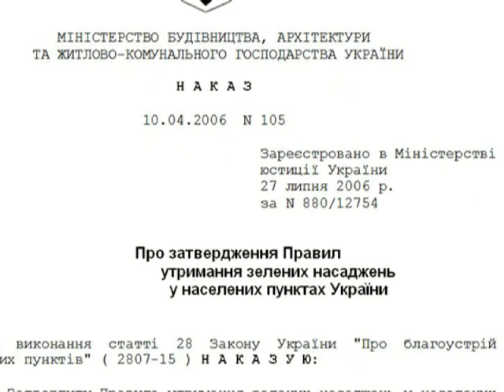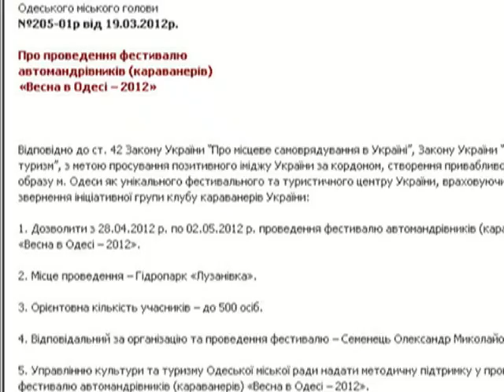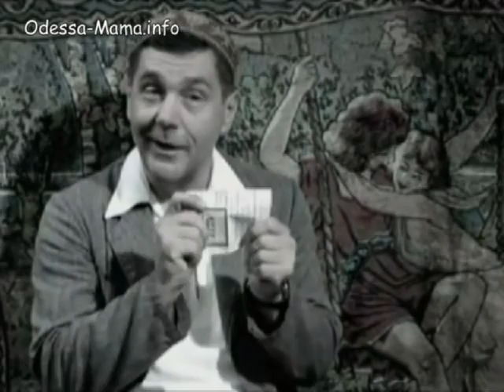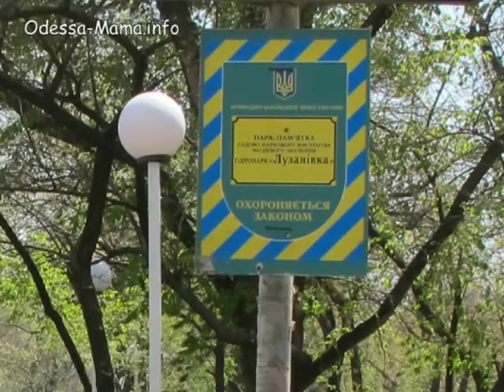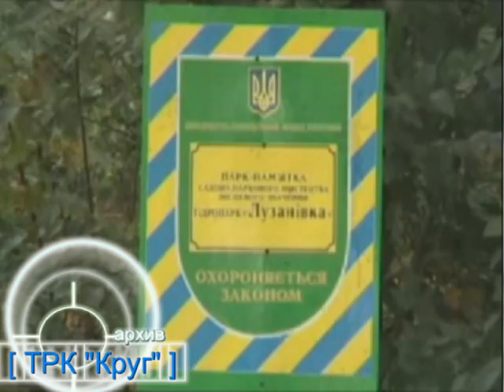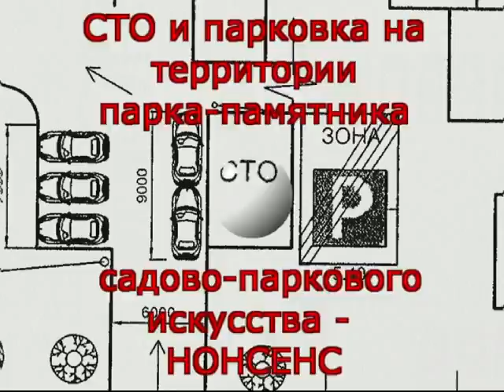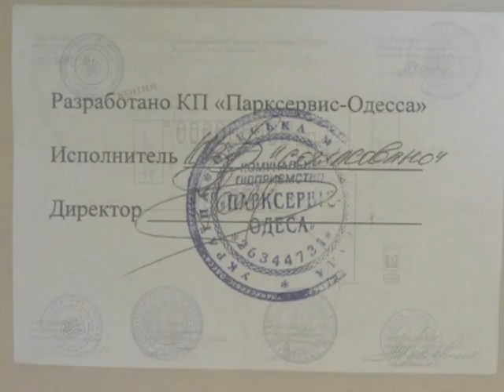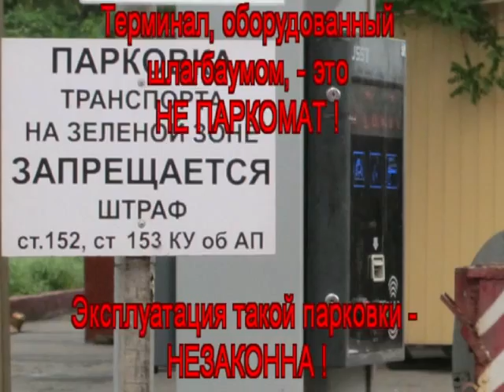Во имя Будущего. ПАРКовка по-одесски. _flv.mp4